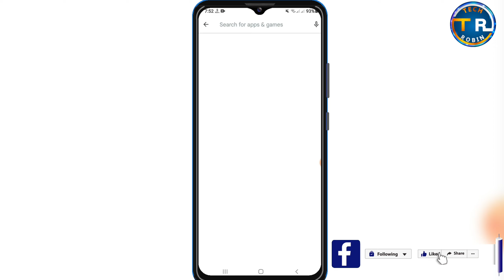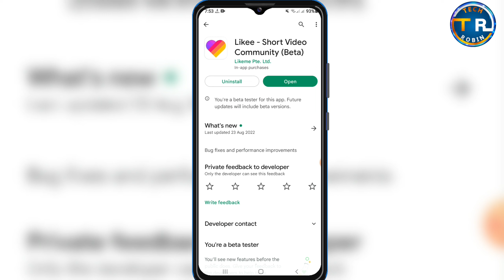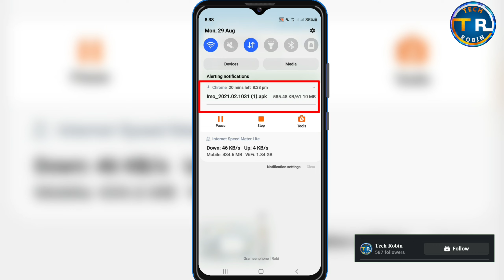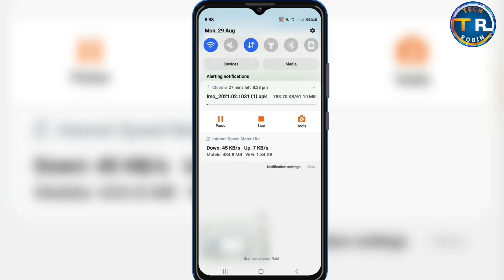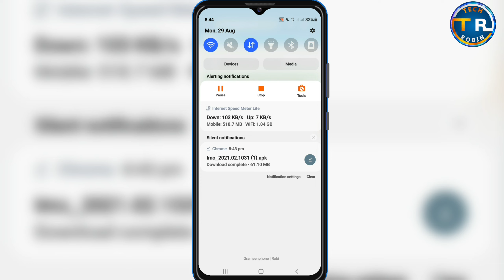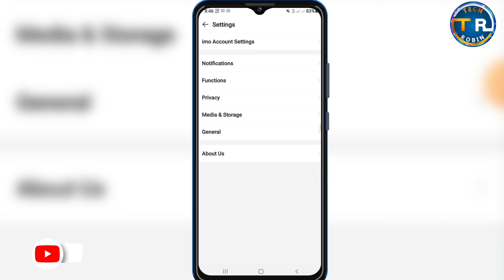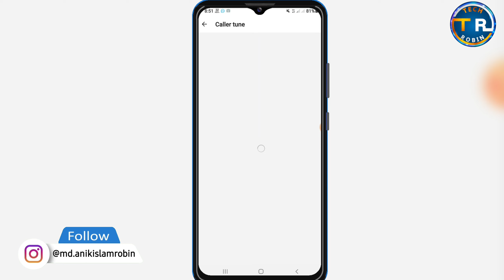ইমুতে কলার টিউন সেট হয় না|imo caller tune premium Problem solve 2022|how to set imo caller tune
ইমুতে  কলার টিউন সেট হয় না|imo caller tune premium Problem solve 2022|how to set imo caller tune 2022|ইমুতে কলার টিউন সেট করুন|imo new update 2022 @TechRobinbd

how to set imo caller tune

how to set imo caller tune free

how to set imo caller tune free 2022

how to set imo caller tune hindi

how to set imo caller tune in iphone

how to set imo caller tune bangla

how to set imo caller tune tamil

how to set imo caller tune telugu

how to set up imo caller tune

how to set of imo caller tune system

how to set caller tune in imo app

how to set caller tune in imo hd

how to set caller tune in imo beta

how to set caller tune in imo malayalam

imo caller tune set

imo caller tune change

imo caller tune settings 2022

ইমু কলার টিউন সেট করার নিয়ম

imo caller tune

imo caller tune setup

how to set imo caller tone imo new update 2022

imo caller tune solve bangla

imo tone setting ইমু কলার টিউন

ইমুতে কিভাবে গান সেট করবো

ইমুতে গান সেট করব কিভাবে

Free imo caller tune Imo caller tune 2022

Imo caller tone settings 2022

ইমুতে গান পরিবর্তন করে কিভাবে

ইমুতে কিভাবে গান সেট করে

 ইমুতে কলার টিউন সেট করুন ২০২২

How to Change imo Ringtone

IMO Caller Tune set up

how to caller tune

How to change imo Ringtone & set Callertune

ইমুতে গান সেট করে কিভাবে

ইমুর রিংটোন পরিবর্তন করে

কিভাবে ইমোতে গান সেট করুন

ইমুতে কলার টিউন সেট করুন

 Imo new update settings

how to imo callar tune set

imo my room use

imo room tutorial Bangla bangla

ইমুতে কেউ কল দিলে গান শুনা যাবে

imo welcome tune set

how to set imo welcome tune

 কিভাবে ইমুতে ওয়েলকাম টিউন সেট করবো

কিভাবে ইমুতে ওয়েলকাম টিউন সেট করবেন

 ইমু ওয়েলকাম টিউন সেট

ইমুতে ওয়েলকাম টিউন সেট করবো কিভাবে

welcome tune imo ইমু ওয়েলকাম টিউন

ইমুতে কল দিলে গান শোনা যাবে

 ইমুতে ছবি সেট করার

ইমুতে কিভাবে গান সেট করে নিয়ম

welcome tune imo tricks

imo setting

imo caller tune

imo ringtone

ইমুতে কল দিলে গান বাজবে

imo te kivabe gan set kare

imo te caller tune set

imo te gan setting

কি ভাবে ইমুতে গান সেট করবো

imo তে কিভাবে গান সেট করে

কিভাবে ইমুতে গান সেট করে

ইমোতে কলার টোন

ইমুতে গান সেট করে কিভাবে 2022

imo ringtone change

imo caller tune set bangla

imo ringtone setting

ইমু তে গান লাগানো

ইমুতে রিংটোন সেট করে কিভাবে

caller tune

imote call dile gan how to set

imo caller tune

imo

ইমু কলার টোন সেটিং

imo te caller tune set korbo kivabe

ইমুতে কলার টোন সেট করব কিভাবে

imo তে কিভাবে গান সেট করে 2022

imo free caller tune

imo song setting

imo te ringtone set

imo caller tune set free

imo তে কল দিলে গান বাজে

imo ta song save

imo te kivabe song set kore

কলার টিউন কিভাবে সেট করব

imo call ringtone

imo gan kivabe set korbo

imo te song set

imo te kivabe caller tune set korbo

কলার টোন কিভাবে সেট করব

imo te caller tune

imo te gan save kore kivabe

imo tone

ইমু গান সেটিং